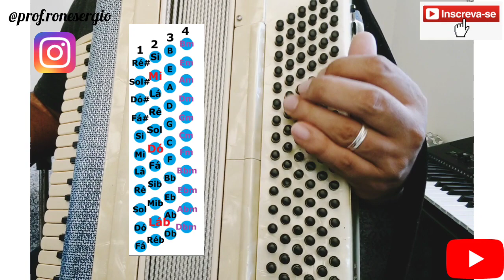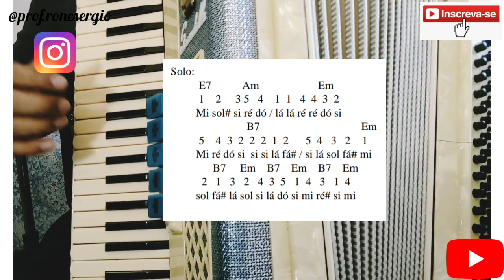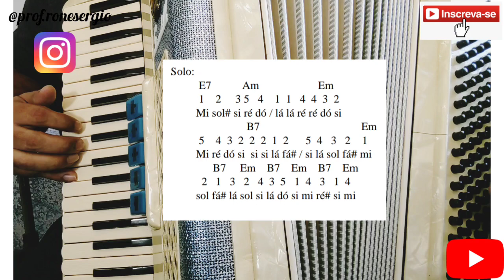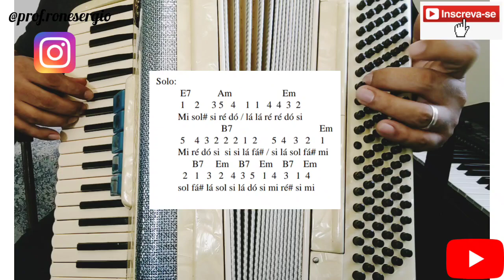Como Tocar "ABC do Sertão". Luiz Gonzaga